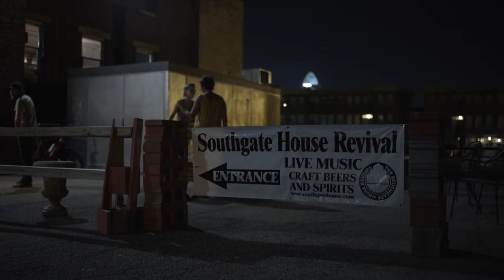The Tillers - Tecumseh on the Battlefield (from The Mountain Minor) (Official Music Video)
"Tecumseh on the Battlefield" is from the award-winning motion picture "The Mountain Minor" (Alt452 Productions), now available on The Mountain Minor Motion Picture Soundtrack album.

Music and lyrics by Mike Oberst
Mike Oberst - fiddle and vocals
Joe Macheret - fiddle
Sean Geil - guitar and vocals
Aaron Geil - upright bass
Recordist: Jerry Sebastian
Mixed by Keyth Neso
Album produced by Scott Young  and Keyth Neso
Executive producer: Dale Farmer